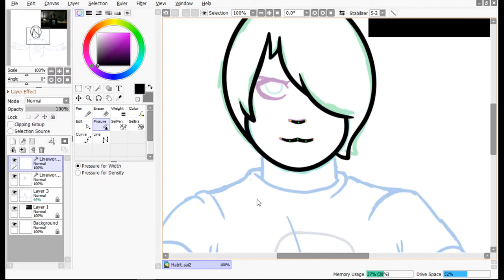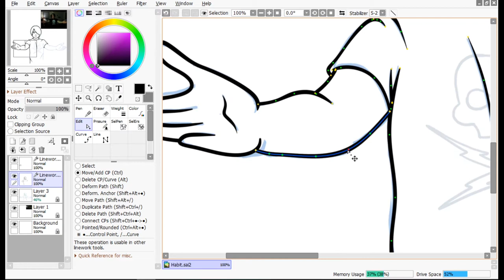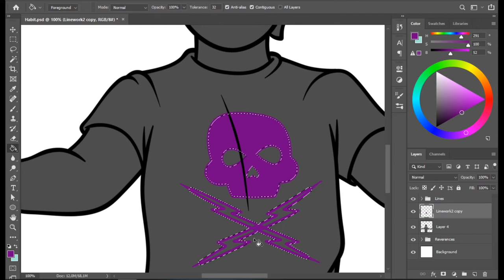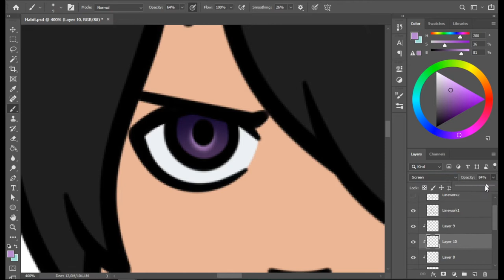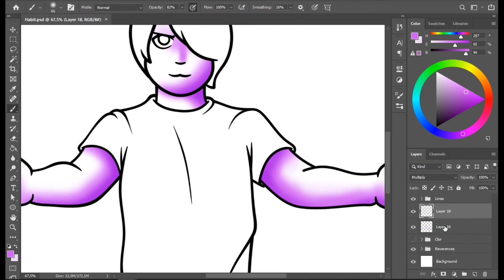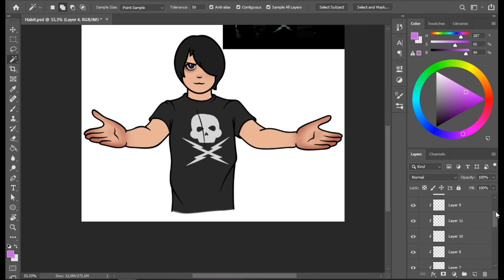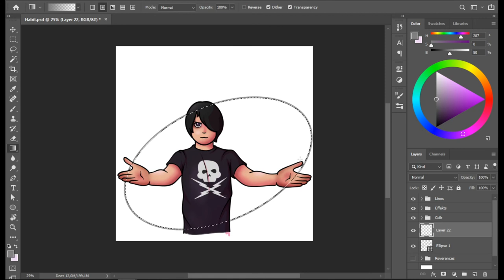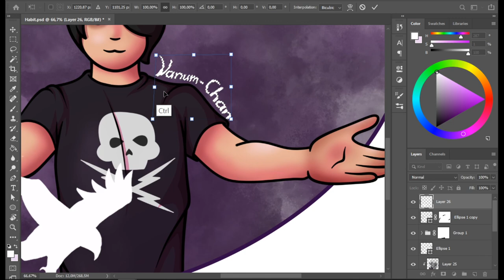SpeedDraw - EverymanHYBRID Habit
Aus meinem Letztem Stream habe ich dieses SpeedDraw geschnitten.